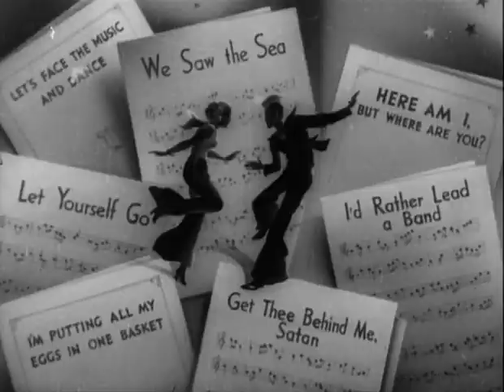Follow the Fleet (1936) Trailer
"Fred Astaire is a hoofer-turned-swabbie. Ginger Rogers is his ex-partner Sherry, now convoying the Navy around a ballroom for 10 cents a dance. But one day the fleet returns to home port and the partnership is renewed - at least for one more show."